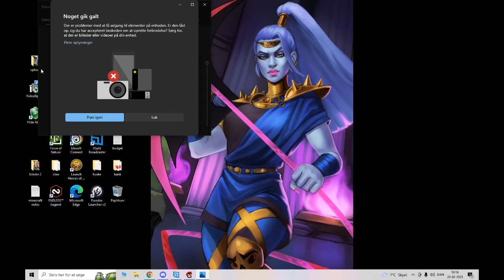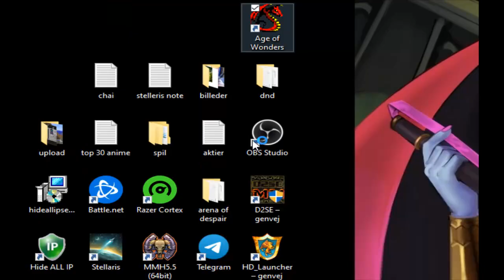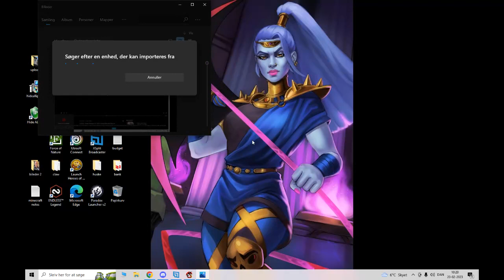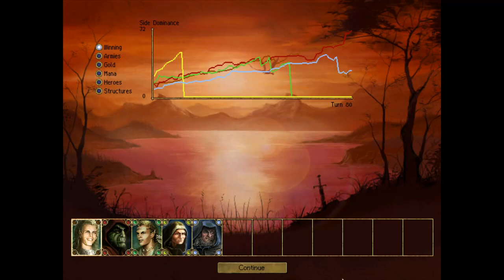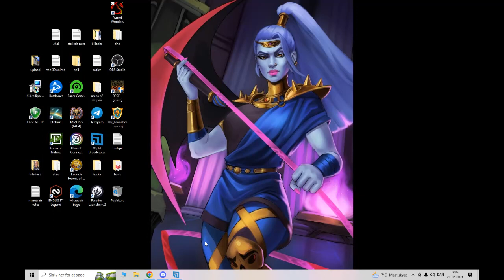Age of Wonders: blind playthrough campaign part 2